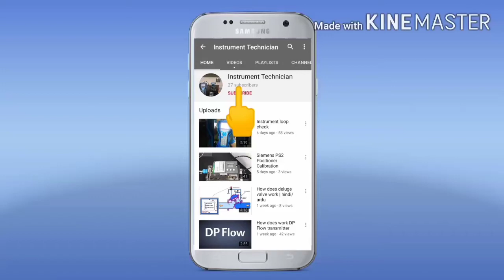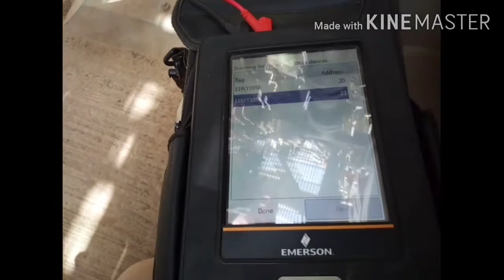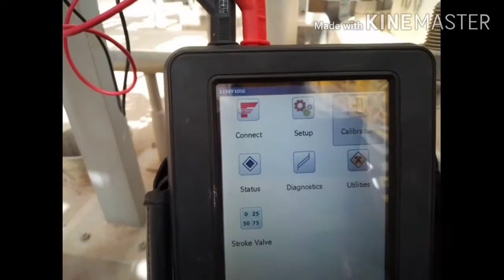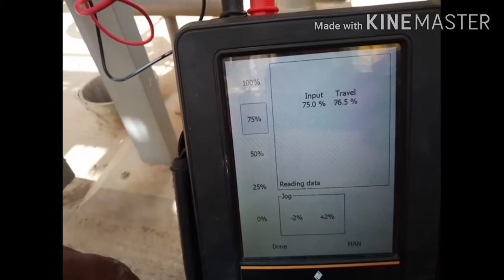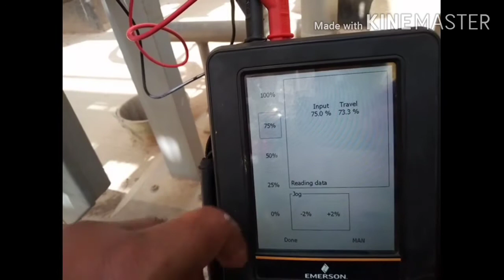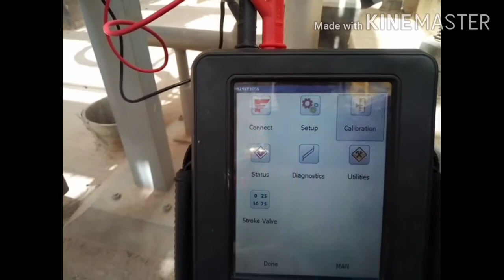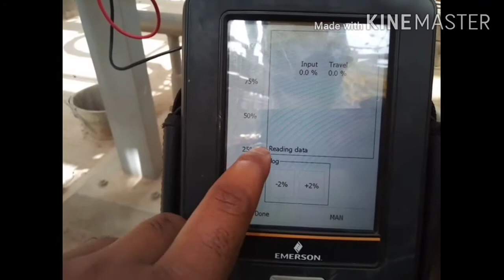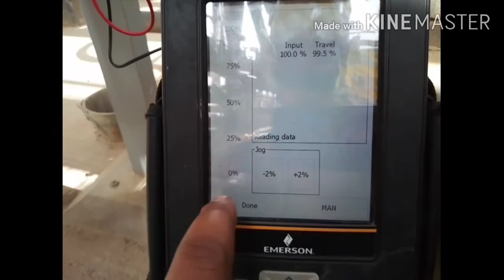Control valve Calibration & Stroke check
Positioner model: Fisher DVC6200f